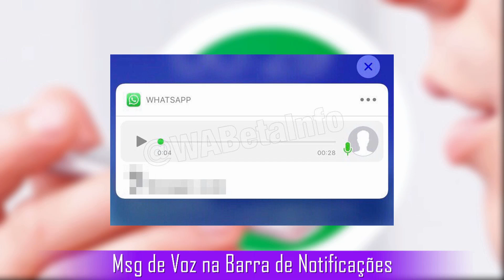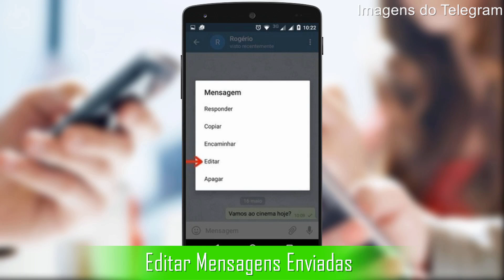Muito Show! Conheça os NOVOS RECURSOS que o WHATSAPP está preparando